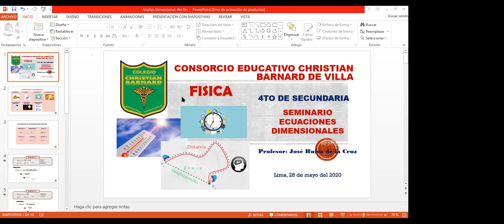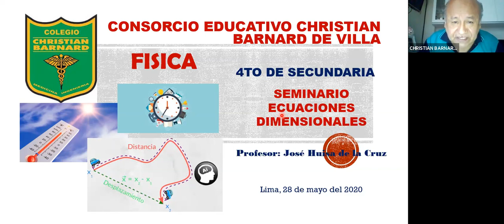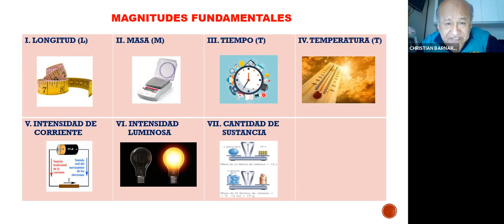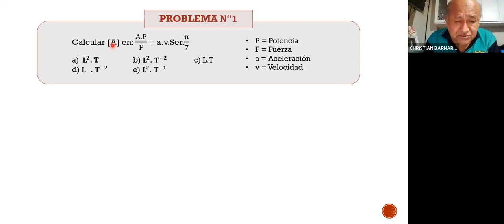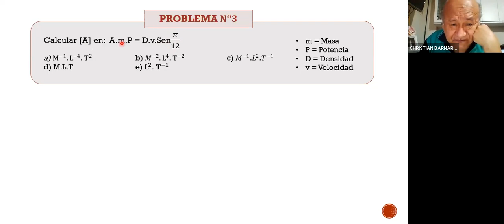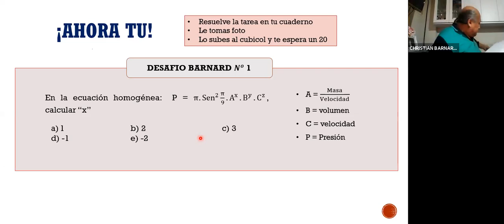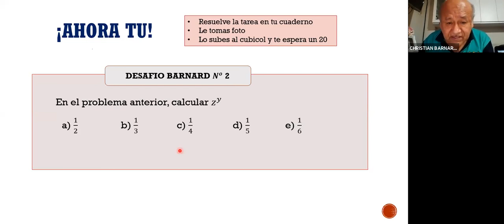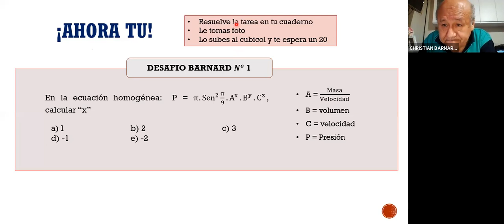Zoom Física 03/06/20